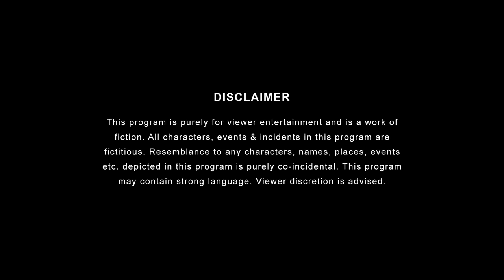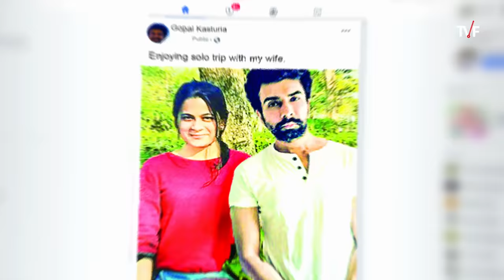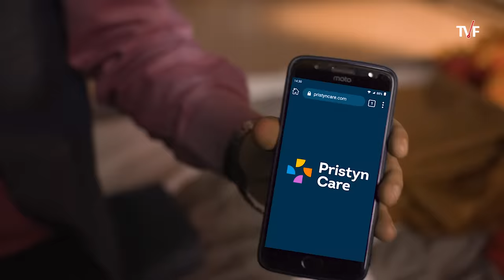TVF's A day before Shaadi ft. Sunny Hinduja and Naveen Kasturia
Gopal is all set to marry his girlfriend, but the day before, he is been having second thoughts over the marriage. The only person he turns to is his elder married brother Vipul Bhaiya, who comes to his rescue

Get surgery for over 50+ diseases such as Piles, Hernia and more from India's surgery experts - Pristyn Care. It's team of Expert Doctors use the latest medical technology that helps you get back to your life quicker.

Surgery Matlab Pristyncare.com

Credits:
Channel Head: Anandeshwar Dwivedi
Creative Director: Anant Singh 'Bhatu'
Creative Head: Abhinav Anand
Directed By: Viplove Soni
Written by: Abhishek Singh, Kaustubh Ghate
Creative Producer: Olivier Thomas & Ishan Verma
DOP: Shreedutta Namjoshi
2nd Camera DOP: Audumber S. Wagh
Edited by: Anubhav Sarda
Production Designer: Abhimanyu Jai
Art Director: Idris Burhanpurwala
Chief AD: Saksham Arora
Costume Designer: Reena Harpalani
Costume Assistant: Gunjan Bhatti
2nd Assistant Director:Ashwin Sarthak, Aashish Dubey
Head of Production: Arun Kumar
Supervising Producer:  Shivani Sinha
Line Producer: Uteja Sharma
Production Manager: Santosh Lokhande
Production Executive: Kishore Pawar
Post Production Supervisor: Garvit Janshali
Graphics: Lengdon Phukan
Sync Sound: Ganesh Patade
Sound Attendant: Roushan Singh
Data Manager: Naresh Gummala
Sales and Solutions: Pranav Thakkar, Sheetal Dua, Rohan Gupta, Satya Paul , Rupali Mukherjee
Marketing Team: Nimit Goyal, Aakriti Gupta,  Sanchit Bhatt, Manya Srivastava
Creatives: Rishi Bhaumik, Jayant Arora
Legal: Megha Gupta, Shikha Guleria, Chaitrali Dhurandhar
Cast: Sunny Hinduja, Naveen Kasturia, Durin Das, Aashish Dubey